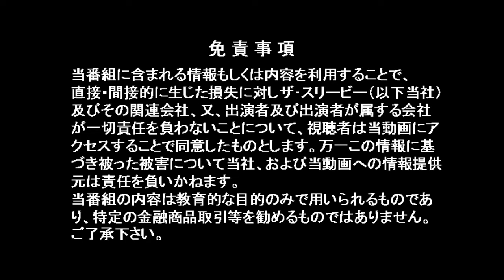【海外ロケ】地方再生のカギはアイスランド Vol.3「ヘットリスヘイディ地熱発電所」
第3回：世界最大級の地熱発電所「ヘットリスヘイディ地熱発電所」

地方再生のカギはアイスランドにある？！

1. 石油やガスなどの地下資源は無い
2. 漁業・林業などを中心とした第一次産業が主
3. 世界的に地震や噴火の多い火山大国
4. 国の人口はたったの30万人
5. 島国で外国とは飛行機のみで接続

そんなアイスランドは地熱と水力で国内エネルギーをほぼ賄い。世界最先端の再生可能エネルギー国家となった。またそこでは日本企業の技術が活躍している。地熱エネルギー量世界第3位の日本にできることは何か？

アイスランドの銀行、電力会社、高温地熱地帯や氷河地帯などのエネルギーエリアを視察した２人が、現地から緊急対談！

【出演】谷口和洋（太陽光発電ムラ発起人代表）、石田和靖（ＷＩＴＶ総合プロデューサー）